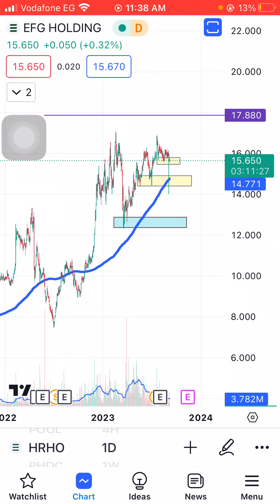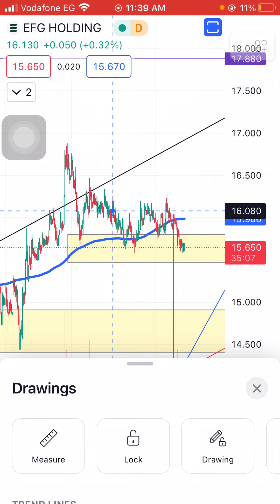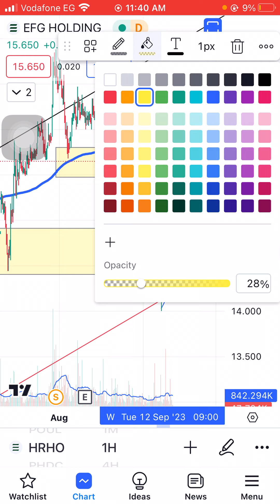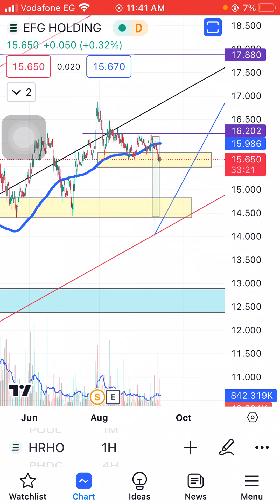تحديث تفصيلي لسهم هيرميس HRHO